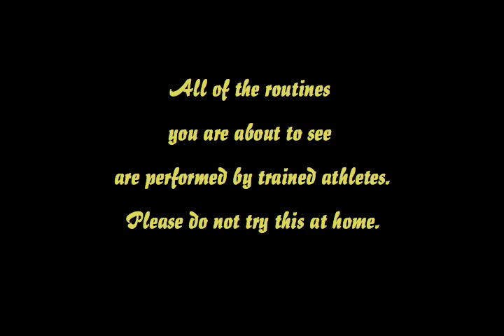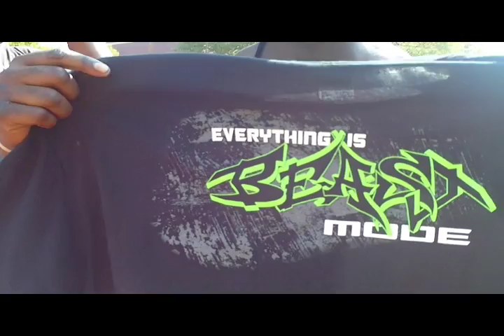TOP 10 MOVES OF 2010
I know it's late... but nevertheless , here it is.
Some of these you may have seen already, some you may not have seen. Bigup everybody in this sport for real. I know these types of videos usually stir up all kinds of controversy & conversations, so before or after that happens, please take a close at how far we have come.

HONORABLE MENTION:
BBM(LittleBeastM)  -90degree pushups on perfect pushup bars
Ether  -Alternating 1 arm pullups neutral grip
Ether   -Front neck hold
Turnikmen   -Backflip mount/dismount  & Kippswing 1 arm Muscle up
Kool Keith   -1 arm Elevators
Alexander "the Great"   -Human Flag Typewriters
No Question   -1 arm combo
Zef   -Horizons

TOP TEN MOVES OF 2010:
Zef  - Front lever muscle ups on 1 & 1/2 ft bar(about 18 in)
Beast  -Front Lever pullups/muscle ups routine
Powerhouse  -90degree planche dumbell routine
Rick  -9 level muscle up w/neagative
B-Rock  -Iron Cross/Typewriter muscle ups
Young Beast (Prince Kong)  -270 Dip/Muscle ups
Niro (The Manimal)  -360muscle up/Bar hop routine
D-Nyce  -Spider Man Set
Young Beast -360 Dip
Beast  - 1arm Headbangaz

"Get on ya Grind, stay on ya grind, till the wheels fall off"
-Doc